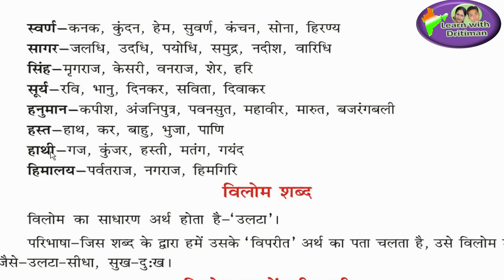reetexam/ पर्यायवाची शब्द/ paryaywachi shabd/ हिन्दी/ hindi/ REET syllabus / REET time table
पर्यायवाची शब्द/ paryayvachi shabd/ हिन्दी/ hindi/ REET syllabus / REET time table